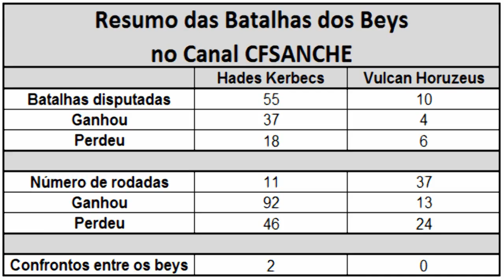II Copa Beyblade - 09. Hades Kerbecs BD145DS vs Vulcan Horuzeus 145D (Grupo G - Jogo 1)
Olá pessoal e bem vindos a nossa nova série beyblade, a II Copa Beyblade. Tivemos 104 votos e os 32 beys escolhidos foram:
FASE I - II Copa Beyblade
Hades Kerbecs BD145DS
Número: BB-99
Tipo: Resistência
Dono: Damian Hart
Parafuso/Face Bolt: Kerbecs
Anel de energia/Energy Ring: Kerbecs
Roda de fusão/Fusion Wheel: Hades
Eixo de rotação/Spin Track: Boost Disk 145 (BD145)
Ponta de desempenho/Performance Tip: Defense Sharp (DS)
Vulcan Horuseus 145D
Número: BB-P01
Tipo: Defesa
Dono: Nile
Parafuso/Face Bolt: Horuzeus
Anel de energia/Energy Ring: Horuzeus
Roda de fusão/Fusion Wheel: Vulcan
Eixo de rotação/Spin Track: 145
Ponta de desempenho/Performance Tip: Defense (D)
Música de fundo:
Heavy Industrial Anger 5 - Victor Ohlsson